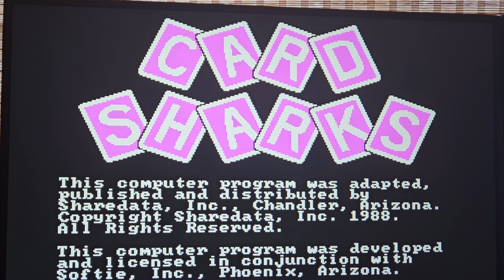I play as Grammy on Card Sharks for the DOS